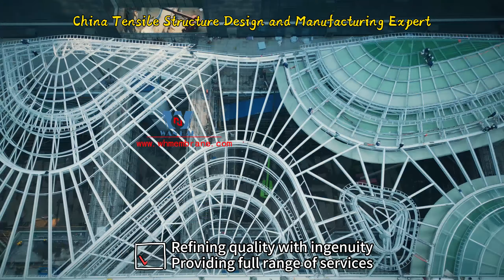multi level print ETFE with complex steel structure project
ETFE is widely celebrated as a dynamic, durable, and cost-effective alternative to glass. In addition,it can be used to reduce solar heat gain. There are many options for printing,applying surface treatments that help to reflect heat-inducing UV rays and reduce the need for A/C.We will see more and more ETFE roof in commercial multifunctional buildings and modern offices.

Wanhao multi level print ETFE with complex steel structure project.The assembly, welding, and painting of the overall steel structure have been completed, and the trial assembly of the membrane structure has also been successfully completed. We are preparing for the installation of the overall membrane structure in the later stage.